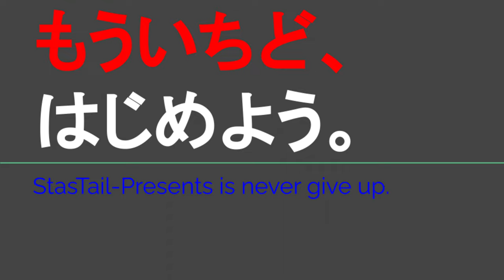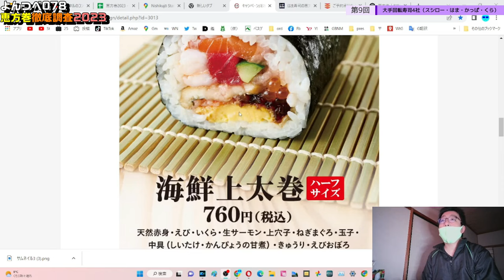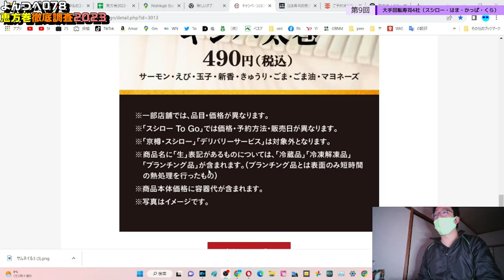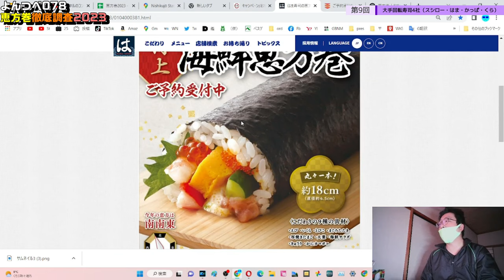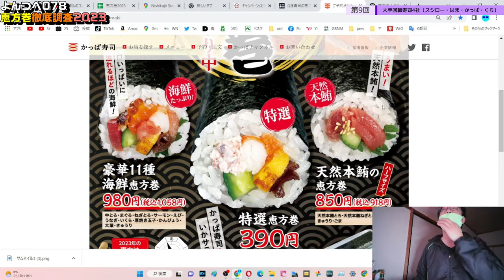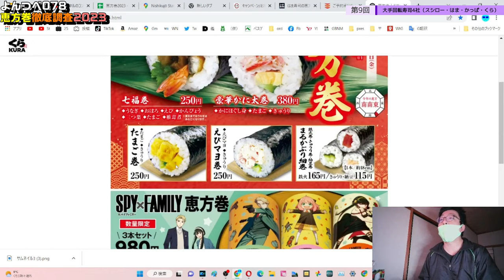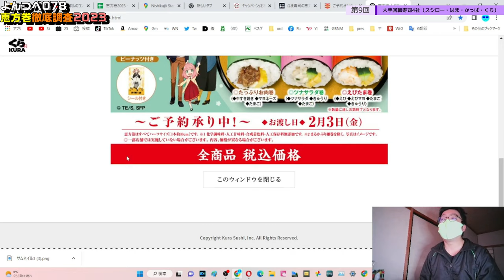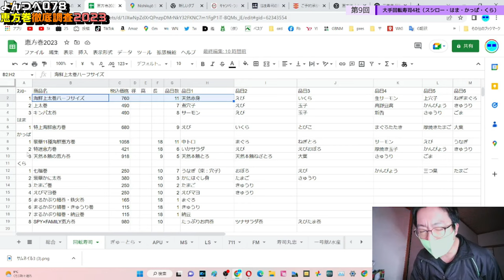YT078 ep9 大手回転寿司チェーン4社（よんつべ：あきんどスシロー・はま寿司・かっぱ寿司・無添くら寿司）【恵方巻徹底調査2023】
恵方巻シリーズ期間中は時節ネタにつき、動画でき次第21時投稿して参ります。

あ、BGMなくなります。

当動画関連サイト・チャンネルはこちら↓
あきんどスシローさま　恵方巻